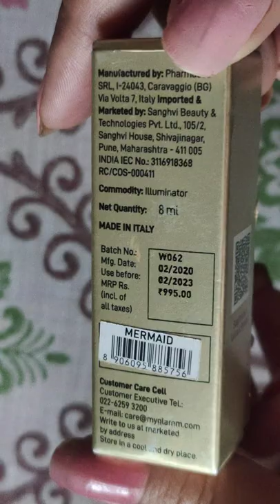Myglamm Magic Potion - Mermaid Review | poojastyles1